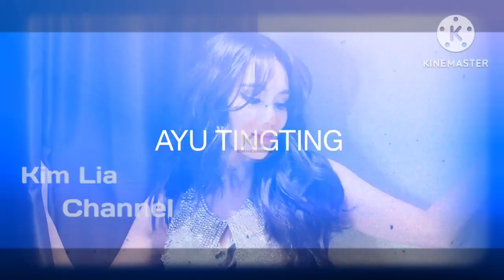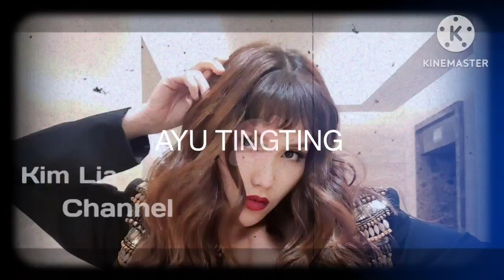Terbaru!! Unggah Ini Di Laman Twitternya, Ayu Tingting Banjir Komenan Netizen Gegara Foto Ini